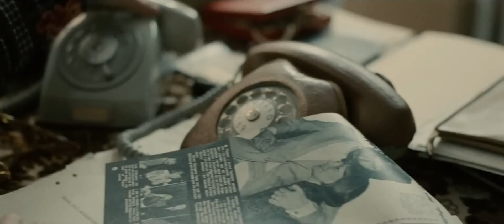Call Girl Trailer HD Official (2012)